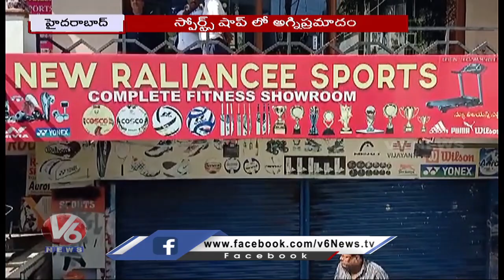Fire Breaks Out In Sports Shop At Bank Street Koti | Hyderabad | V6 News